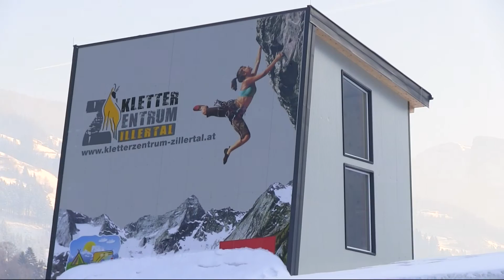Winterurlaub Pension Seisl (Ried im Zillertal / Tirol)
Winterurlaub Pension Seisl (Ried im Zillertal / Tirol, Austria)

Ferienwohungen und Pension Seisl,
Thomas und Claudia Seisl,
Stieglerweg 7

6273 Ried im Zillertal